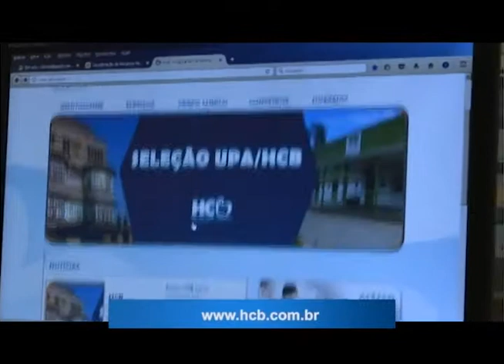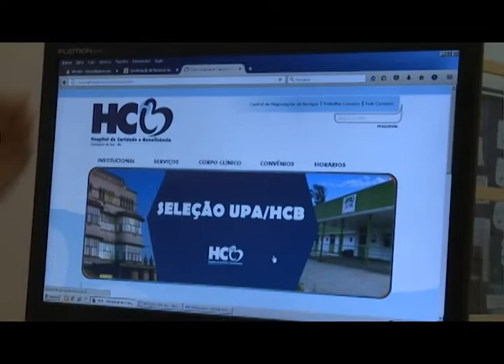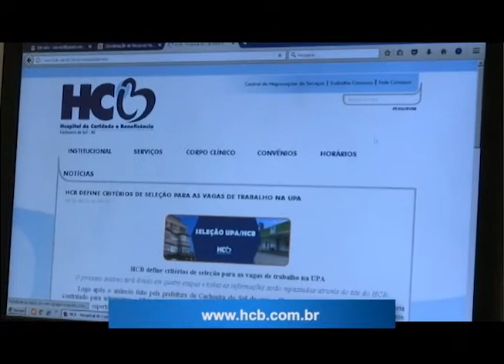HCB recebe currículos para UPA até sexta-feira